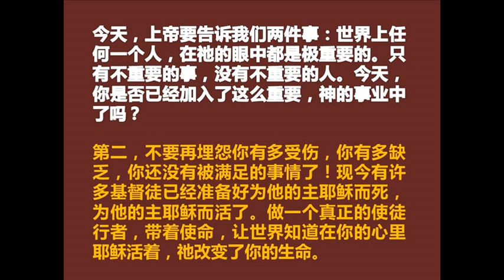人到教会来需过五关斩六将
2015年05月03日，星期天
行者无疆系列(3.终结篇)
《使徒行者》讲道精华